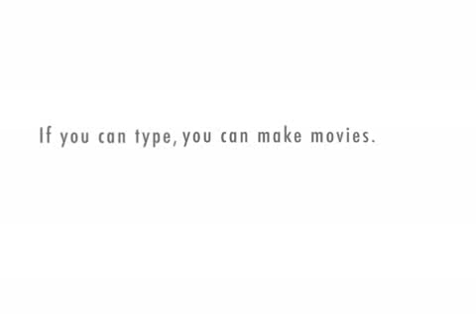Probability in the Cafeteria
This guy has no game!